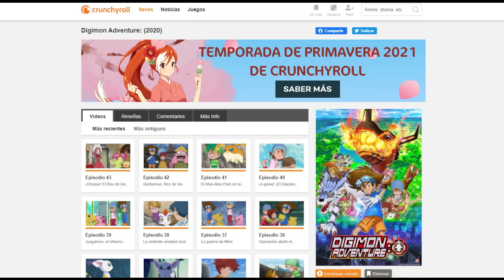Digimon Adventure 2020 🦖 es LA MISMA gata pero revolcada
Reseña elegida por los patroners